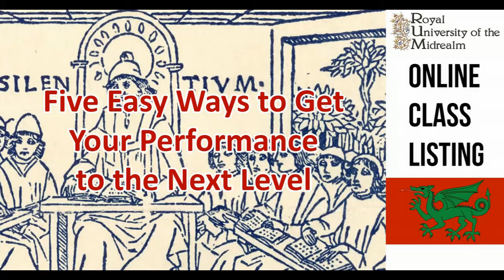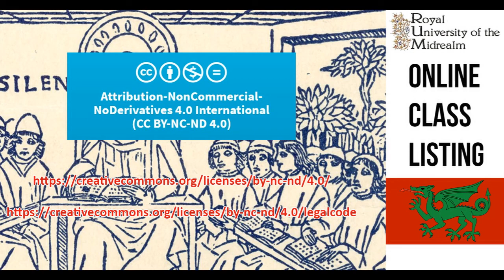Five Easy Ways to Get Your Performance to the Next Level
Join William of Fairhaven as you learn to Bard better.